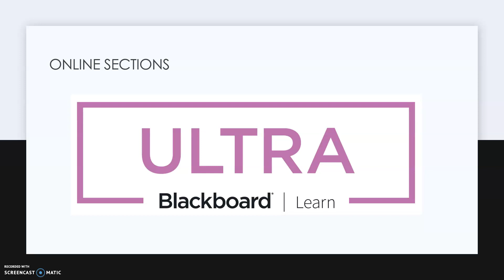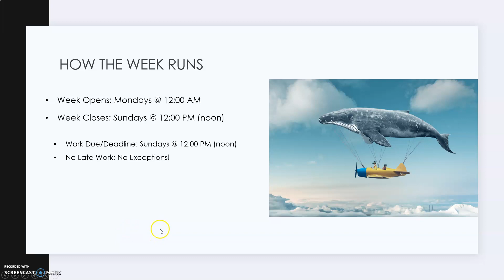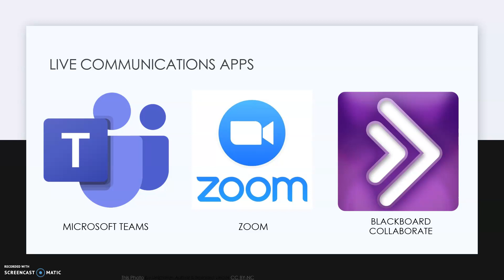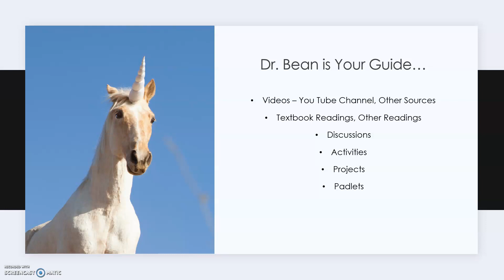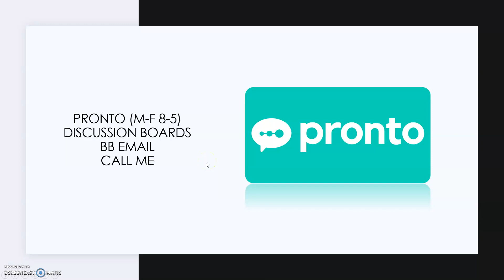Where and When Do We Meet ONLINE